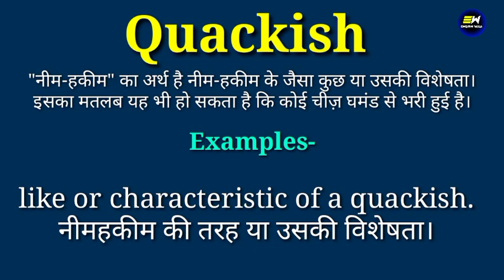Quackish meaning in hindi | Quackish ka matlab kya hota hai | daily use english words | word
YOUR QUERIES-
Quackish in hindi
Quackish meaning in hindi
Quackish ka matlab
meaning of Quackish
Quackish meaning
Quackish ka matlab kya hota hai
Quackish ka hindi kya hota hai
Quackish का हिंदी में मतलब